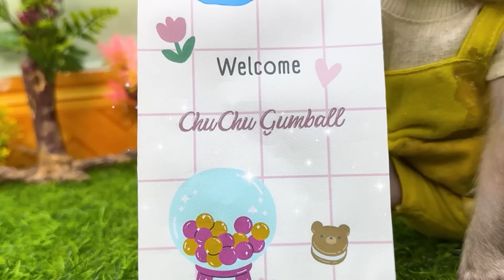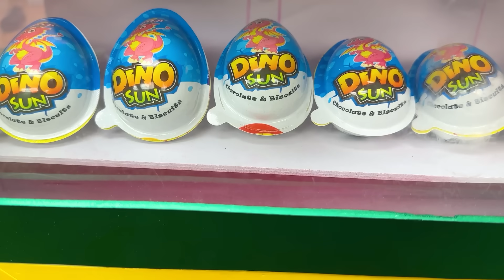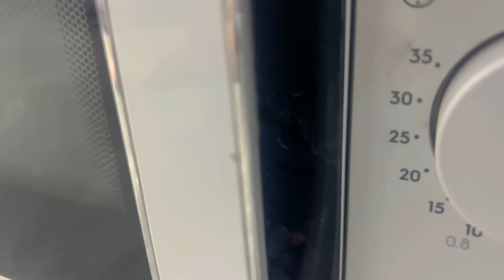Monkey baby BonBO goes FISH OMELETTE Fishing and Swims with Ducklings in balloons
Monkey baby BonBO goes FISH OMELETTE
 Fishing and Swims with Ducklings in balloons